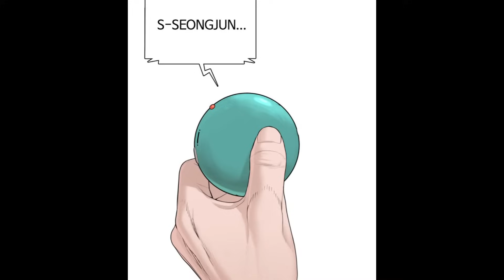Viral Hit Episode 33 Explained in Hindi | Viral Hit Episode 10 | Ani x | Ep 34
Viral Hit Episode 32 Explained in Hindi | Viral Hit Episode 10 | Ani x | Ep 33
Viral Hit Episode 31 Explained in Hindi | Viral Hit Episode 10 | Ani x | Ep 32
Viral Hit Episode 30 Explained in Hindi | Viral Hit Episode 9 | Ani x | Ep 31
Viral Hit Episode 29 Explained in Hindi | Viral Hit Episode 8 | Ani x | Ep 30

Viral Hit Episode 19 Explained in Hindi | Viral Hit Episode 6 | Ani x | Ep 20
Viral Hit Episode 18 Explained in Hindi | Viral Hit Episode 6 | Ani x | Ep 19
Viral Hit Episode 17 Explained in Hindi | Viral Hit Episode 6 | Ani x | Ep 17
Viral Hit Episode 13 Explained in Hindi | Viral Hit Episode 4 | Ani x | Ep 14